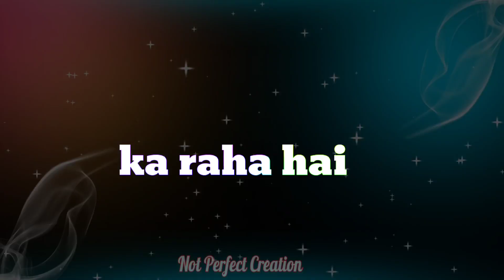Dil Ibadat Kar Raha Hai Whatsapp Status